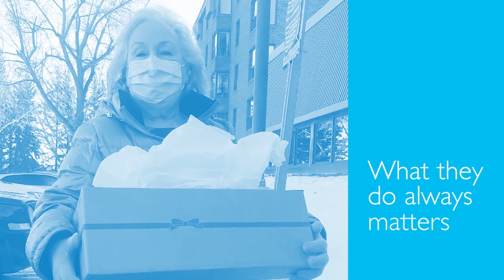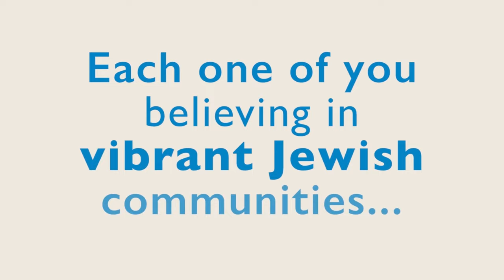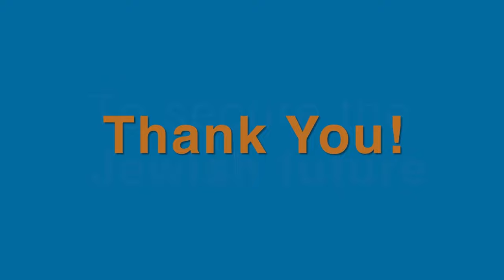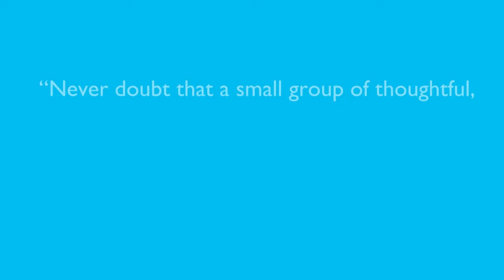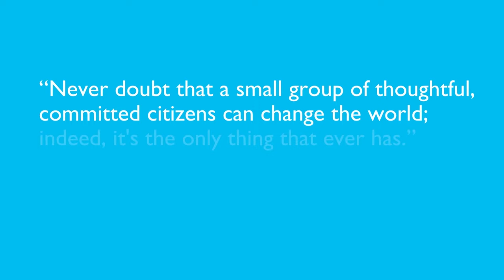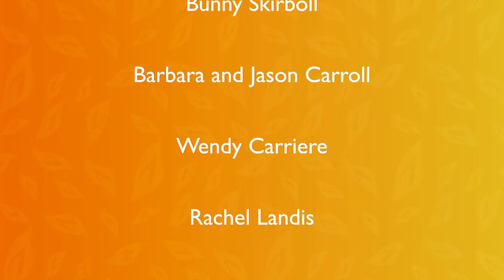LIFE & LEGACY North American Legacy Donor Appreciation Event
An event to recognize the 18,000 LIFE & LEGACY donors.